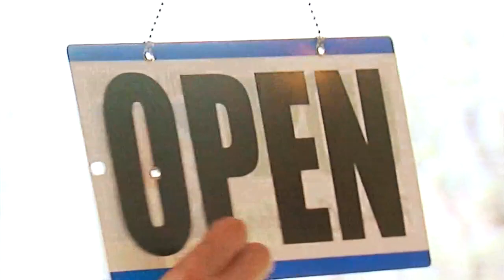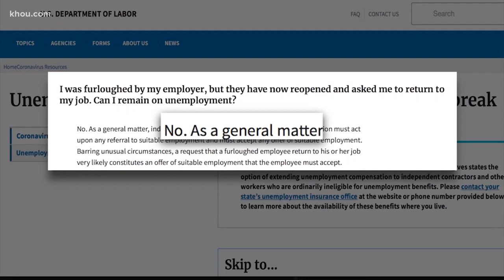If your business recalls you, it's go back or go unpaid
Many employees are not sure they want to go back yet and are wondering if they can stay home and collect unemployment a couple more months. Consumer reporter John Matarese looks into whether you can stay home so you don't waste your money.